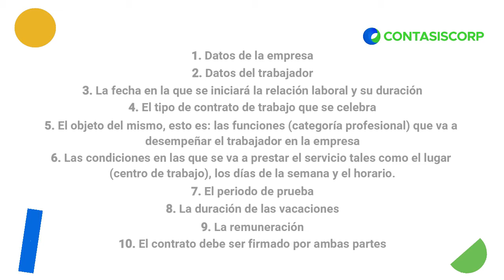Contratos de trabajo.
📣 ¡APRENDE CON ContasisCorp! 📣

Tema 👨‍💼: Contratos de trabajo.